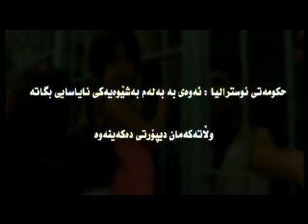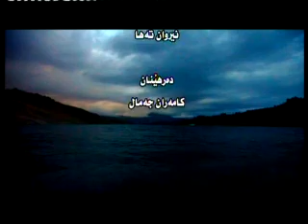A Documentary Film on Kurdish Migration (Part One).mpg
People recalling their misery brought by going to another country illegally.